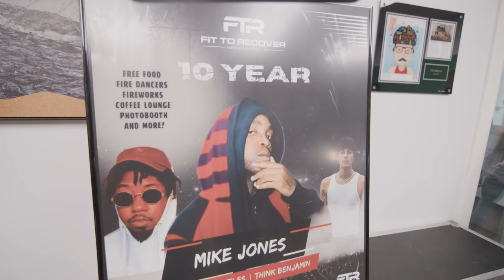Help FTR Build A Community That Thrives This Giving Tuesday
Join us for a special Giving Tuesday as we come together to support Fit to Recover and make a real difference in the recovery community! In this video, we’ll share the impact FTR has made over the past year, including our youth programs, scholarships, and recovery services that change lives every day. You’ll also get a sneak peek at our plans for 2025 and ways you can help us continue expanding and reaching those who need us most. Every donation, every share, and every show of support brings hope and healing. Watch, get inspired, and find out how you can make a difference this Giving Tuesday!